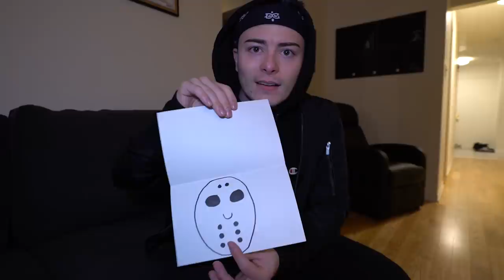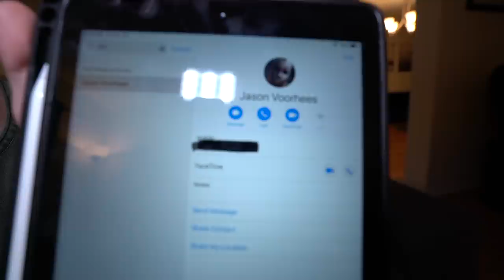CALLING GAME MASTER ON FACETIME! (Hacker Spy Investigator Is AFTER ME!)